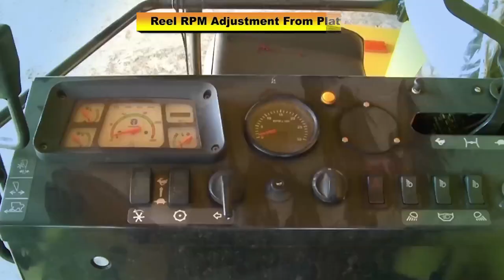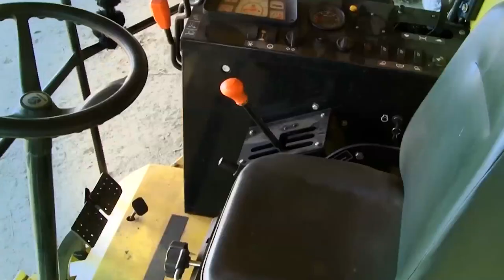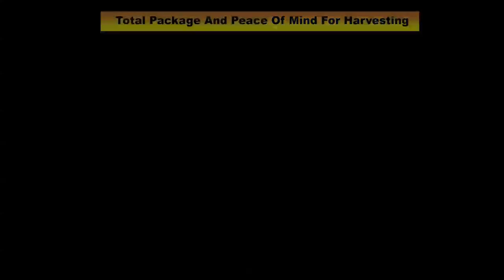New Holland TC5.30 Combine Harvester Customer Testimony - Hindi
One of our prestigious customers from Punjab, and one of the first users of the groundbreaking New Holland HarveStar TC5.30 Multi-crop Combine Harvester, sharing their thoughts on this excellent machine.